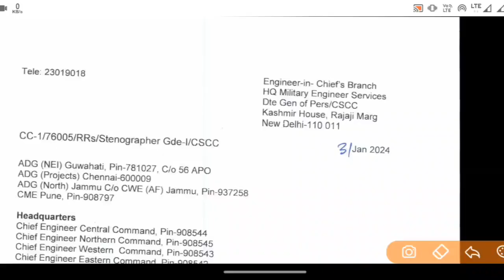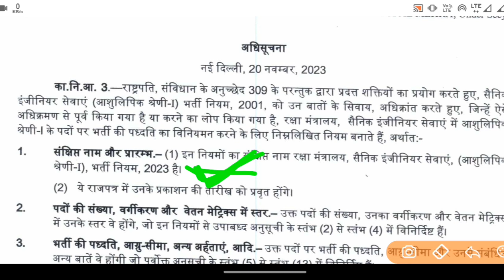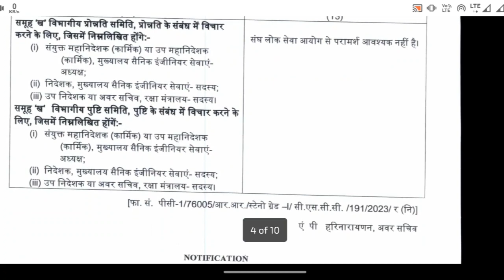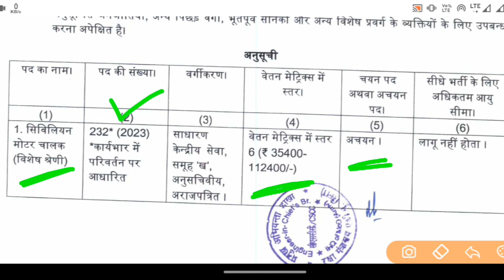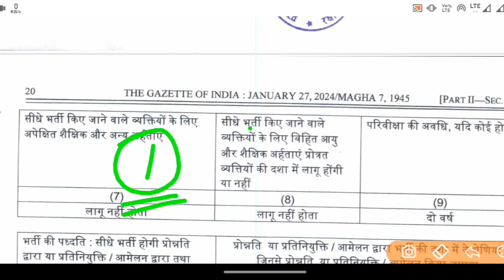खुशखबरी 🎉 MES Vacancy 2024 Notification| MES Recruitment 2024 | MES Recruitment 2024 Sarkari Result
Q.1. Who is eligible for MES?
Q 2. What is the salary of MES group a?
Q.3. How do I apply for Army MES?
Q.4. मैं आर्मी एमईएस के लिए आवेदन कैसे करूं?
Q.5. Who is eligible for MES 2023?
Q.6. What is the MES entrance exam?
Q.7. How do I become a MES officer?
Q.8. What is a MES engineer?
Q.9. What is the MES job?
Q.10. What is the role of MES in army?
Q.11. How can I become a junior engineer in MES?
Q.12. What is the full form of MES airforce?
Q.13. मैं सेना में जेसीओ कैसे शामिल हो सकता हूं?
Q.14. Who is head of MES?
Q.15. What is the full form of MES?
Q.16. What is the salary of MES in 2023?
Q.17. What is the age limit for MES 2023?
Q.18. What is the salary of SSC MTS?
Q.19. What is the salary of MES in military engineering services?
Q.20. Is MTS a peon job?
Q.21. Is SSC MTS a good job?
Q.22. Which SSC exam is best?
Q.23. Is SSC MTS easy?
Q.24. Is MTS a central job?

Mes vacancy 2024 qualification
Mes vacancy 2024 notification
Mes vacancy 2024 last date
Mes vacancy 2024 apply online last date
Mes vacancy 2024 apply online
Mes recruitment 2024 pdf download
Mes vacancy 2024 notification pdf download
Mes vacancy 2024 notification pdf
Mes vacancy 2024 notification last date
Mes vacancy 2024 notification date
Mes vacancy 2024 notification apply online
MES Recruitment 2024 Notification PDF
MES Recruitment PDF
Army MES Recruitment 2024 Apply online Date
Mes recruitment 2024 last date
Mes recruitment 2024 sarkari result
Army MES Recruitment 2024 Sarkari Result